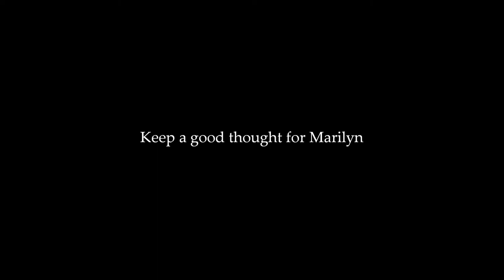Marilyn Monroe - "The Red Dress Sitting" By Milton Greene 1957 RARE !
1957, January - Series of photographs for LIFE magazine, yet so tinged with eroticism, a bitter taste is affected when we know that this meeting is the latest collaboration between Milton and Marilyn.
April 1957 : Marilyn broke up with Milton and initiated a procedure to force him to resign. They would never meet again.

In July 1962, he called Marilyn and they talked together for an hour and a half. They suggested to see each other in August, after Milton's return, because he had to go to Paris to cover the haute couture collection

NOTE Copyrights by Milton Greene, Peter Sneyder.